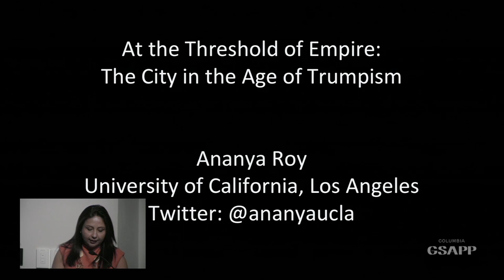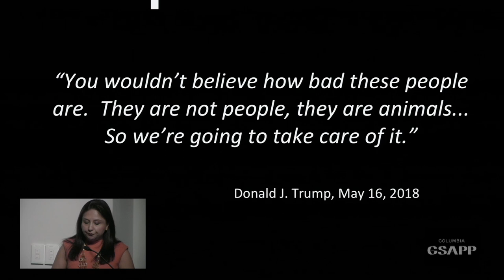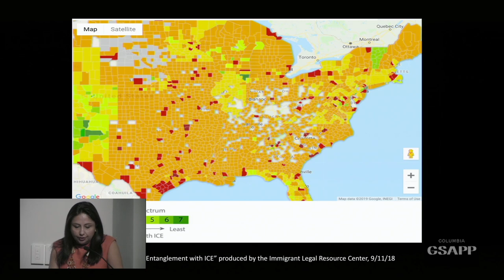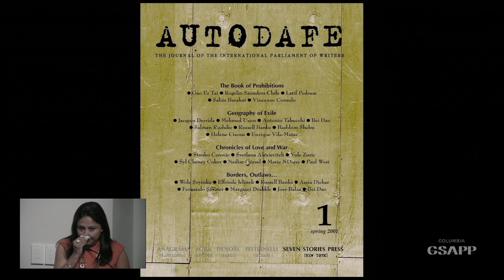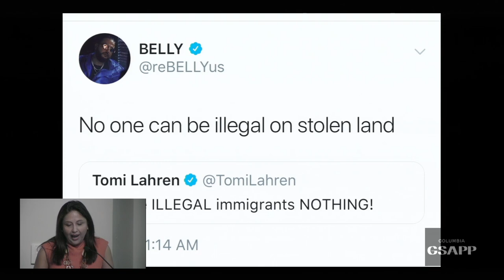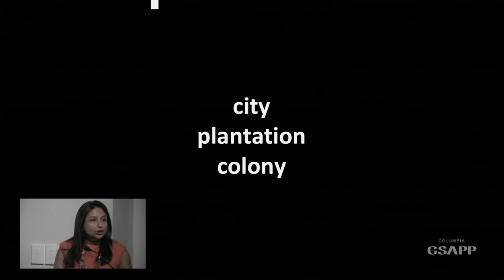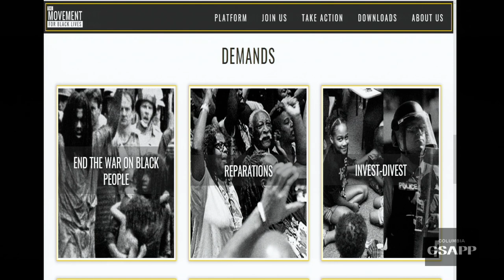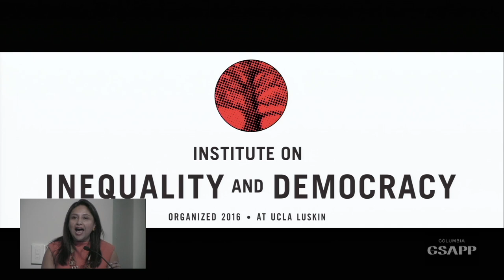Ananya Roy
A lecture by Ananya Roy
Response by Weiping Wu

Ananya Roy is Professor of Urban Planning, Social Welfare and Geography and inaugural Director of the Institute on Inequality and Democracy at UCLA Luskin. She holds the Meyer and Renee Luskin Chair in Inequality and Democracy. Previously she was on the faculty at the University of California, Berkeley. Ananya’s current research is concerned with how metropolitan segregation and racial banishment in Los Angeles. With support from the National Science Foundation, she is convener of a global research network on Housing Justice in Unequal Cities. Ananya’s most recent book is Encountering Poverty: Thinking and Acting in an Unequal World (University of California Press, 2016). Ananya is the recipient of several awards including the Paul Davidoff book award, which recognizes scholarship that advances social justice, for Poverty Capital: Microfinance and the Making of Development (Routledge, 2010); the Distinguished Teaching Award, the highest teaching recognition that the University of California, Berkeley bestows on its faculty; and the Excellence in Achievement award of the Cal Alumni Association, a lifetime achievement award which celebrates her contributions to the University of California and public sphere. Currently, Ananya serves as editor of the International Journal of Urban and Regional Research.